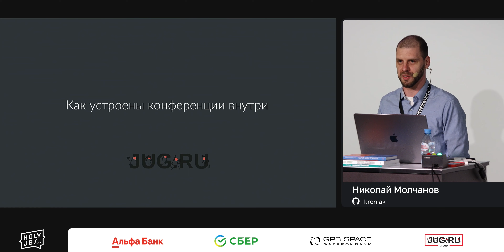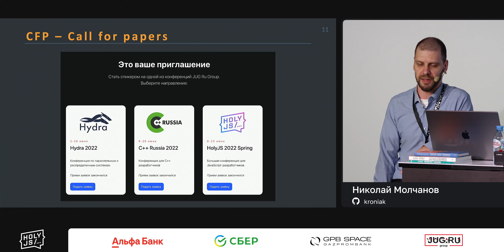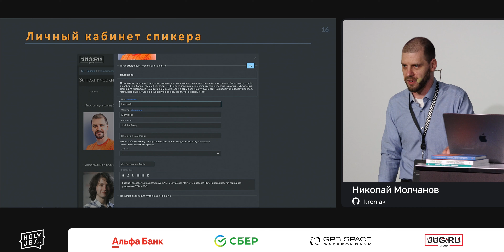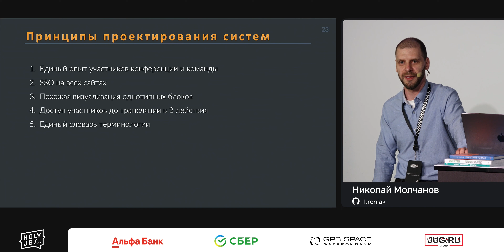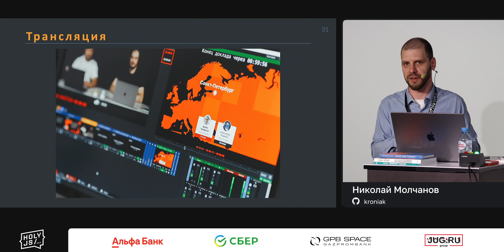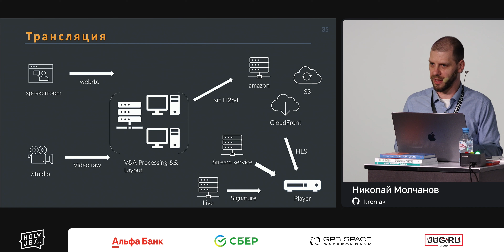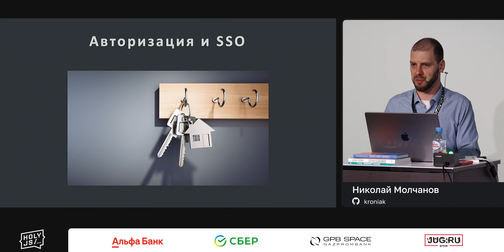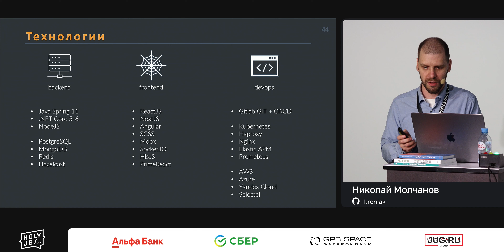Николай Молчанов (JUG Ru Group) — Как мы делаем online-конференции?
Заглянем за технические кулисы и расскажем, как команда JRG делает конференции.

Вы узнаете, как заявка спикера превращается в доклад на конференции. Какие данные собирают в плеере и как строят статистику. Какие системы задействованы в производстве конференций и на каких технологиях.